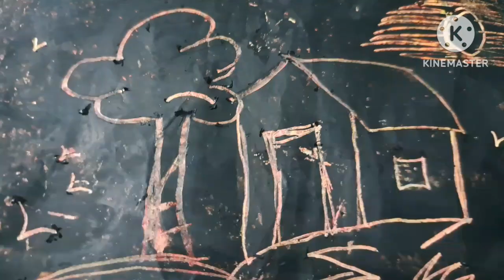বর বাবুকে ছাড়া প্রথম দিনটা ঠিক এমনটাই কাটলো মা ছেলের! দুধ দিয়ে কয়লা পেলাম 🤦‍♀️ vlog November 2023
বর বাবুকে ছাড়া প্রথম দিনটা ঠিক এমনটাই কাটলো মা ছেলের! দুধ দিয়ে কয়লা পেলাম 🤦‍♀️

November 2023